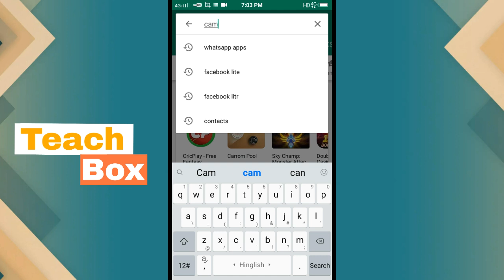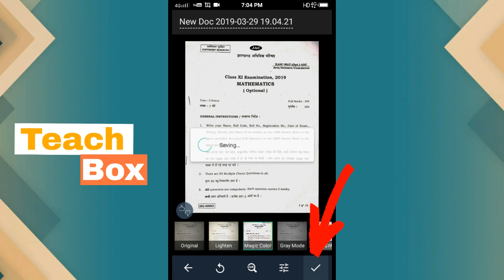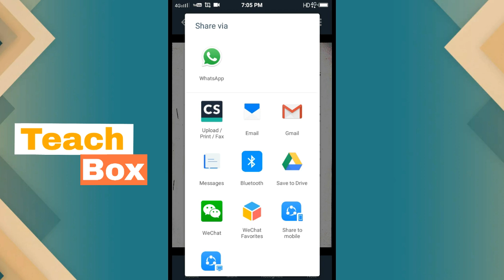How to scan Documents page from phone| [Step-by-Step] How to make PDF from Android phone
To scan and make PDF of any documents and page you can use Camscanner. Camscanner is a really  best aap for sacn any documents and make PDF. It has both pro and free version.

Problem solved:-
How to scan page from phone.
How to make pdf.
How to make PDF of any photo.
Scan like scanner from mobile phone.